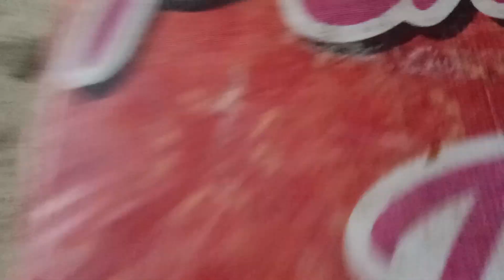KARNAFAL 17 AGUSTUS DESA TANJUNG MALAM HARI RAME